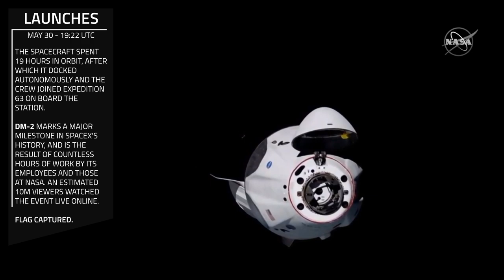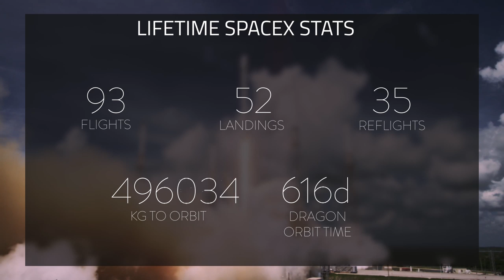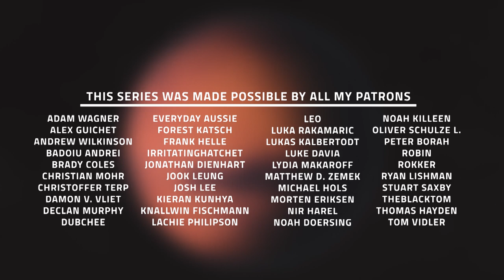SpaceX Monthly Recap | SN4 Explodes, CREW TO ORBIT, and more! [Final Episode]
♫ | Hypervinylator - ThunderCop
NB - This video contains flashing images @ 03:01